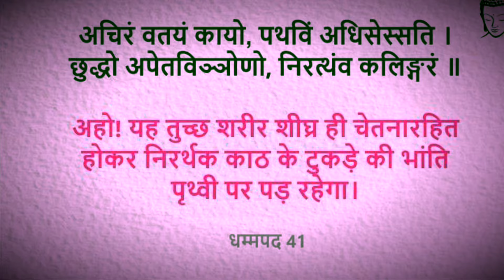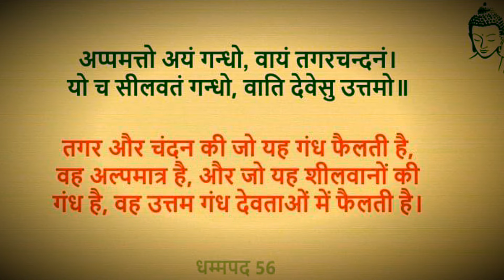Dhammapada 41 to 60